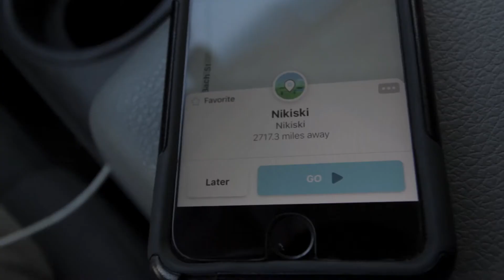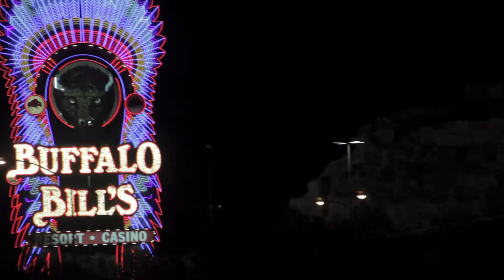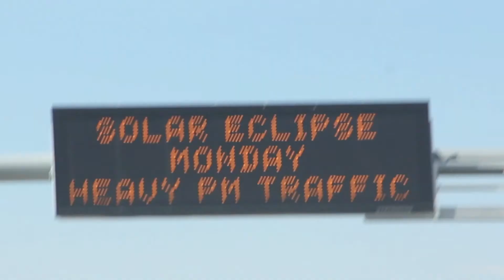Driving to Alaska From California Day 1 and 2